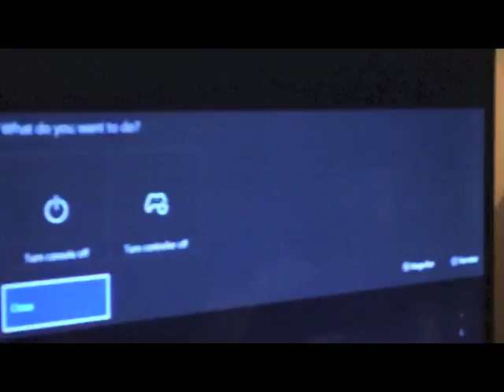TripleB780 Plays Grand Theft Auto 5 (Feat. Nathan Miller) (Part 1)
This is me playing GTA5 with my friend Nathan, and speaking of Nathan, he has his own channel that you would like to check out, make sure you subscribe to him, here's the link.